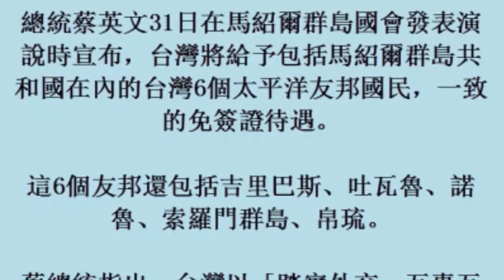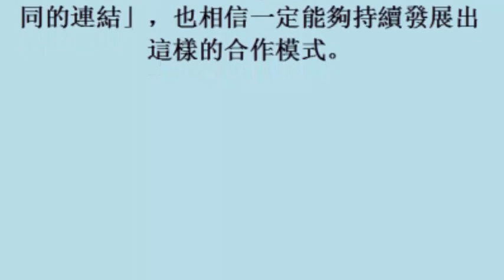蔡英文出訪送大禮 我將給予南太6友邦免簽 (31october2017)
蔡英文出訪送大禮　我將給予南太6友邦免簽